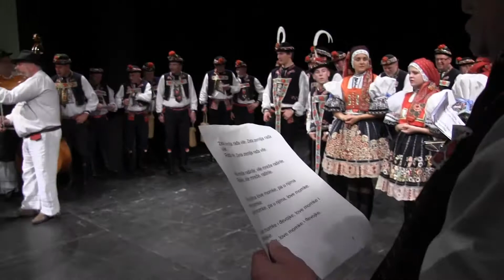CENTINJE-Čtvrteční vystoupení v Černé Hoře (Kyjovjáci a gajdoš Pavel Popelka ze Strání) 2.